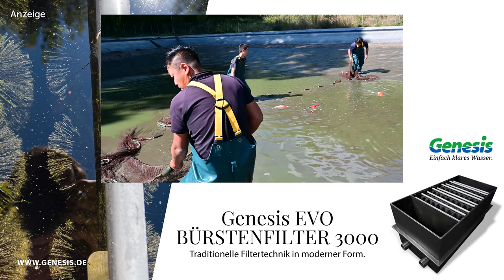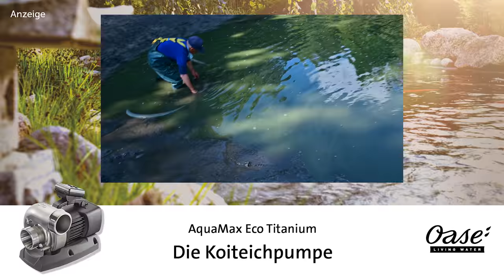Modern Koi Blog #4150 - Fast wie live aus Japan - Ikeage Naturteich Hongou-ue